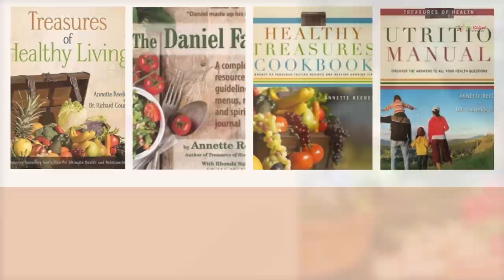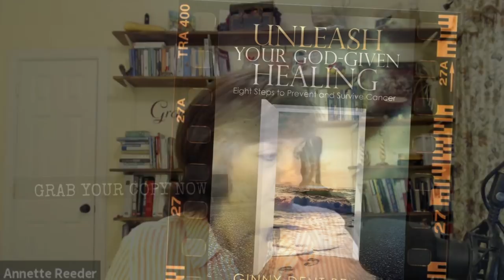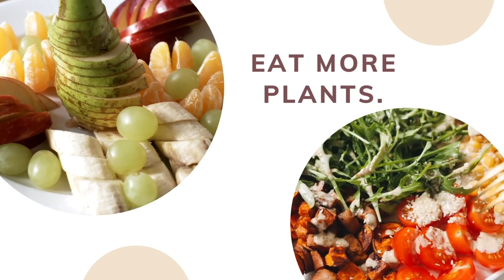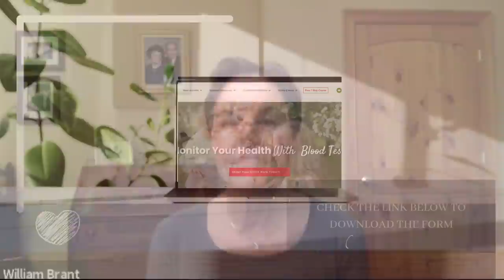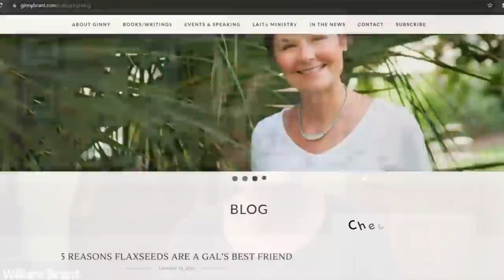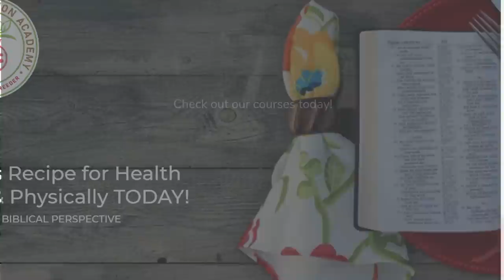How To Prevent Cancer - 8 Steps For Preventing & Surviving Cancer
How to prevent cancer - is it possible?
If you or a family member is suffering from cancer, you need to watch this video to learn how to prevent and survive cancer with or without chemo.

Today, we will talk about how to prevent cancer. Ginny Brant has walked this road, and she can teach us how to help prevent cancer and how to be a survivor. This is very important because this is going to come down to our mindset and our choices. And she's going to share with you what she did. So we're going to walk with her on this journey that she went through on breast cancer, why everyone needs to hear what she has to say, we're going to talk about the steps that will help everyone watching this help to be in the prevention mode or in the survivor mode, and then wait till the end because there is a new test that's out that I want every one of you to hear.

Ginny shares with us the 8 steps for preventing cancer in her book

And today, she’ll share a few of those steps with us:

1. Stay hydrated.

Hydration enhances every cell, every tissue, every organ and every system in your body and you need all those systems working properly during the cancer journey. You even add to that increased hydration because you want to lessen the side effects of the chemo yet make sure that it gets to every cell. So hydration is key.

2. Increase movement.

You also want to increase movement because movement stimulates your lymphatic system to take out the trash. And during chemotherapy. That's a lot of trash when it does its job and it's poison. And so you want it to go and do its job and then you want to leave your body and not recirculate.

3. Sleep.

God created our bodies to heal on an every day basis. If only we will do the right things so that our immune system will work as he intended. It is God's gift to us this amazing immune system he has given us and it's working as you and I are talking, you know it's working on our behalf. But when we sleep at night, it only gets more powerful. There's just so much power in deep sleep or that melatonin goes off. Melatonin is a major immune builder and a cancer fighter but we must engage in deep sleep on a regular basis in order for that to happen.

4. Eat the right foods.

When we eat, as he told Adam and Eve, if we eat more plants later on, we can have some meat if we do it correctly, but meat three times a day is hard to digest. So I learned during the cancer journey, and I describe it in the book, everything I learned about nutrition and how important it is. But if we use that food as medicine, you know, I'm back on a road of health again, with my immune system just, you know, booming. And what's interesting is just let me just take one, one fruit, a low carb fruit, blueberries, which I now eat every single day, they help fight cancer, they help prevent heart disease, they build your immune system, they're good for your kidneys and your lungs.

Follow 3 steps to become part of the Inner Circle, my personal coaching group

Boost gut health!